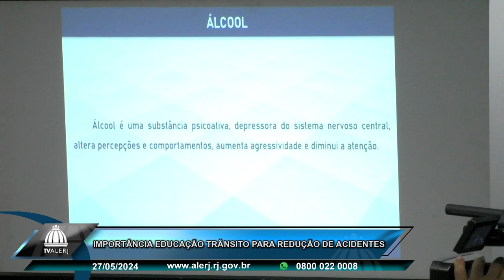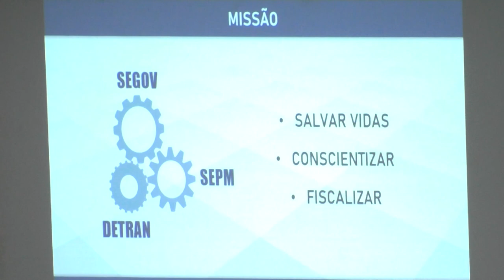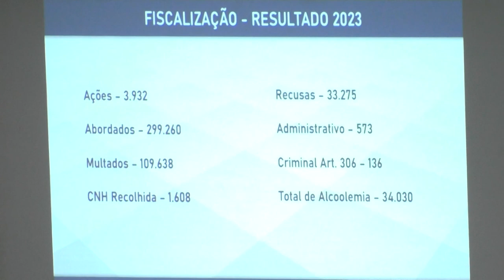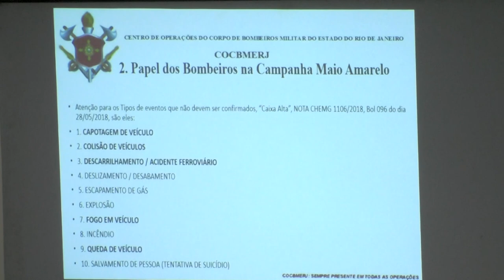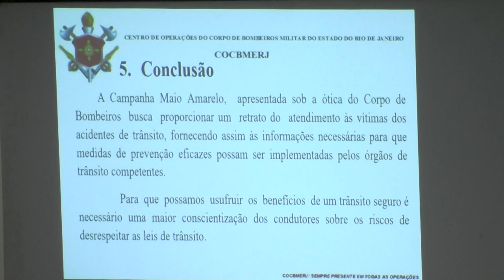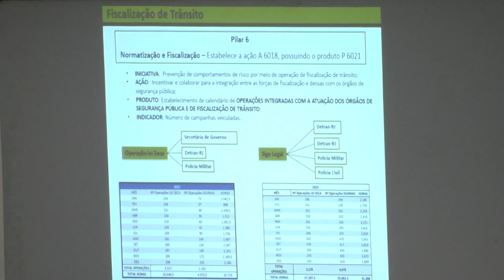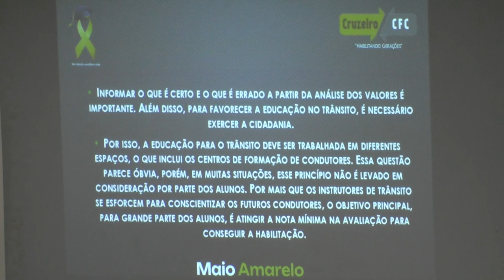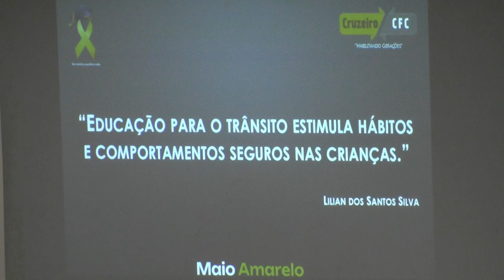Importância educação no trânsito para redução de acidentes - 27/05/24